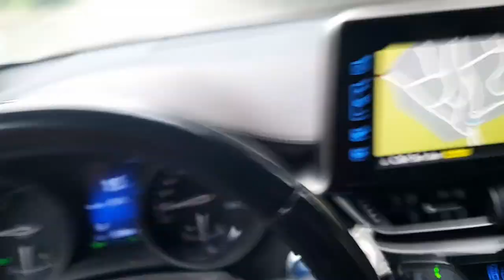Laia presente egon da Berueteko artzain festan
Berueten izan ginen Laia Ikerketa Taldeko kideok. Euskal Artzainak Ameriketan elkartearen festa izan zen eta bertan egon beharra geneukan. Egun betea eta mamitsua. Zorionak elkarteari egiten ari diren lan bikainagatik.

We were in the town of Beruete as members of the Laia Research Group. It was the party of the Basque Shepherds in America association and we had to be there. A full and juicy day. Congratulations to the association for the excellent work they are doing.

Estuvimos en la localidad de Beruete como miembros del Grupo de Investigación Laia. Era la fiesta de la asociación Pastores Vascos en América y teníamos que estar allí. Un día completo y jugoso. Enhorabuena a la asociación por el excelente trabajo que están realizando.